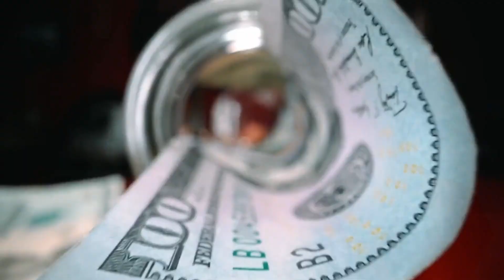省钱技巧 | 生活中省钱 | 不看账本真不知道自己这么多年花了这么多 | Saving Money Tips | Jenny Jia 理性消费 | 不浪费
两年前开始注意自己的消费习惯，从一年$1000多的咖啡帐开始看起，每年$2000 + 的美容美发服务，冲动的奢饰品购买2000， 3000， 5000，订阅了就忘掉了的花销， 买了忘了穿的衣服，看到社交媒体的奢侈消费照片自己似乎也在模仿，家里冰箱经常有菜没吃完就烂掉了。
端正心态，做朴素的自己，不乱花钱， 理性消费什么时候都不算晚， 今天这个视频没多少废话，基本上都是我自己的一些消费省钱技巧， 我并没有把某一项直接砍掉， 只是适当的做了调整，力所能及的提高了自己在理性消费方面的能力。希望朋友们也动起来，把小钱省下来变成大钱，把大钱用在刀刃上！

我推荐的产品

[About me]
- Master of Science in Information Systems.
- Professional buyer for 10+ years; entrepreneur.
- Mom of 3 kids, 1 dog and 1 cat.
- Speak Mandarin Chinese and English.
- Love shopping, fashion and cooking.

我的Instagram会经常上传生活中的照片，
喜欢我的请点我✌💋

Jenny❤😘